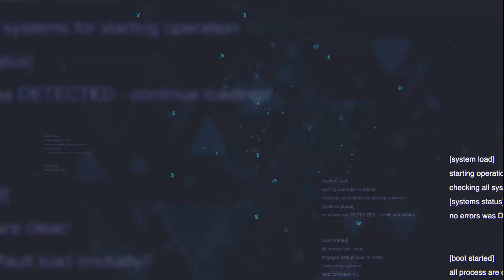Goal of the Month Result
Jay Coleman’s stunning long ranger for Fulham Women has been voted as our Goal of the Month for January, in association with ICM Capital.